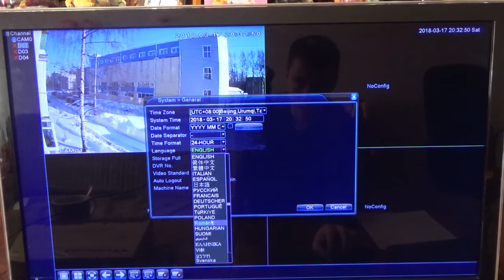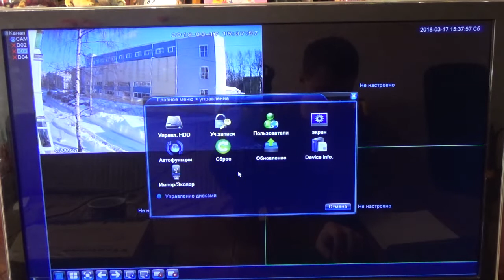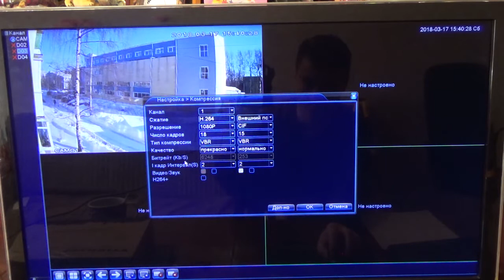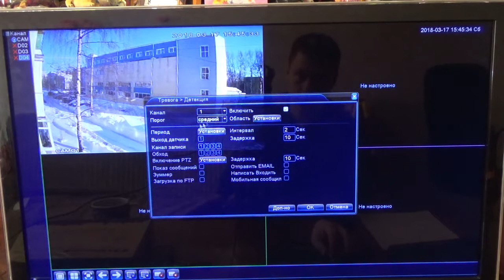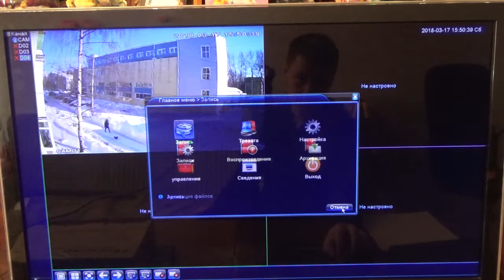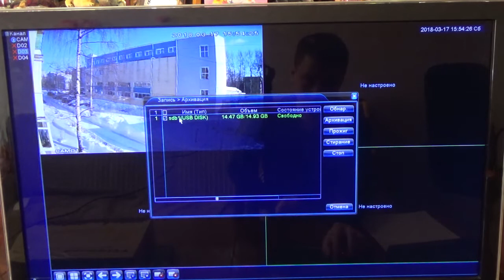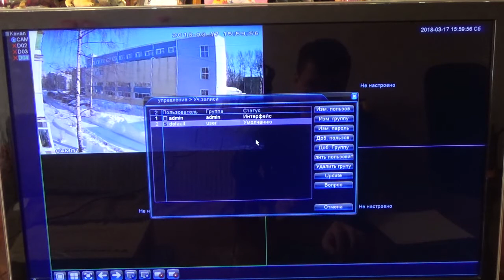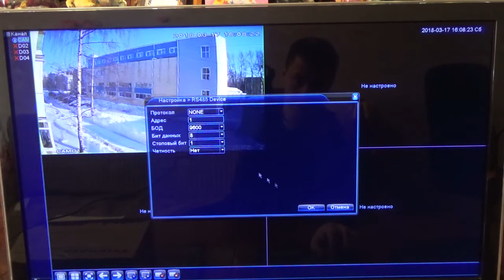Основные настройки ip видеорегистратора: качество, запись по расписанию, архивация, воспроизведение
Основные настройки регистратора:
0:47 – Установка языка, даты и времени
2:24 – Настройка HDD, форматирование и создание раздела
3:54 – Настройка записи по расписанию
4:23 – Настройка качества и компрессии
5:49 – Увеличение количества каналов
6:38 – Старт записи
6:52 – Запись по тревоге
6:53 – Воспроизведение и поиск
8:58 – Как сохранить архив на флешку
12:08 – Настройка глубины архива (автоматическое удаление старых записей)
12:39 – Экспорт / импорт настроек
13:12 – Настройка пользователей и прав